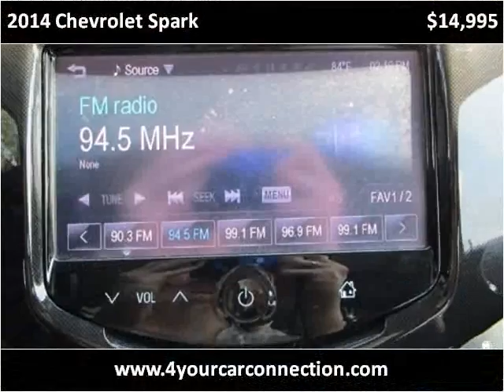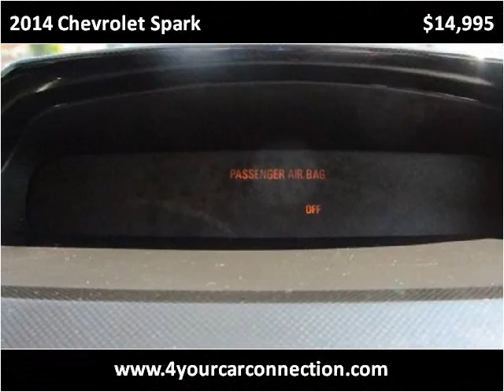2014 Chevrolet Spark Used Cars Cranberry PA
This 2014 Chevrolet Spark is available from 4 Your Car Connection.